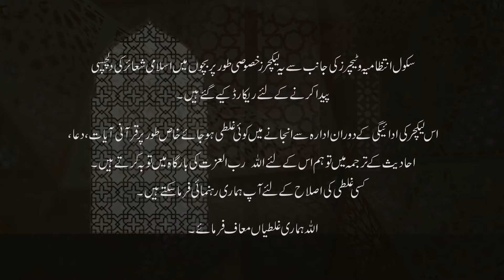Dua Qunoot | Grade 3 to 6 | Islamiat